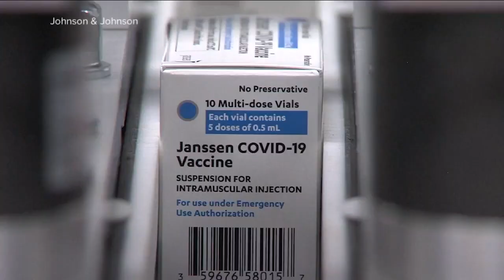The future of the COVID-19 pandemic